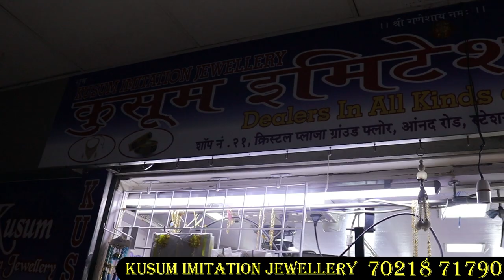Jewellery Wholesale Market in Mumbai | choker Set, necklace set, tussi, oxidized Jewellery Wholesale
Jewellery Wholesale Market in Mumbai | choker Set, necklace set, tussi, oxidized Jewellery Wholesale market Mumbai malad

Join our tussi jewellery wholesale market for the best oxidized wholesale jewellery in Mumbai. We have a wide range of products including choker sets, necklace sets, earrings and more.
We Sell Best Quality Imitation Jewellery at the Lowest Price in India.

Shop Name :- Kusum Imitation Jewellery.

Address:- Shop No- 21, 22 , Gr floor, Crystal Plaza, Malad West.
Opp - Malad (W) railway Station
Mumbai - India